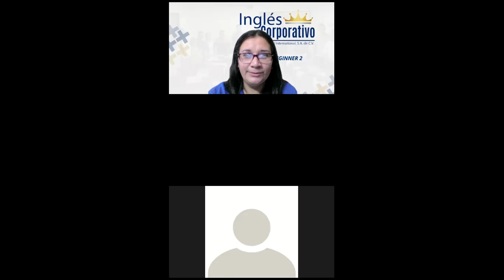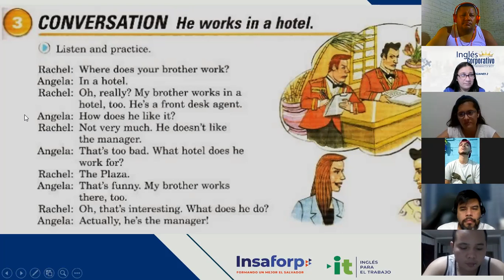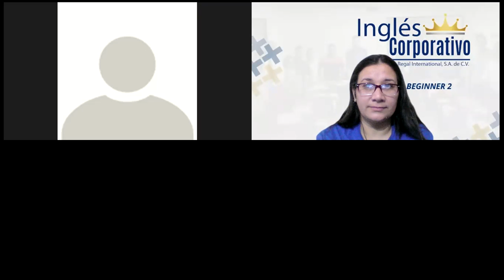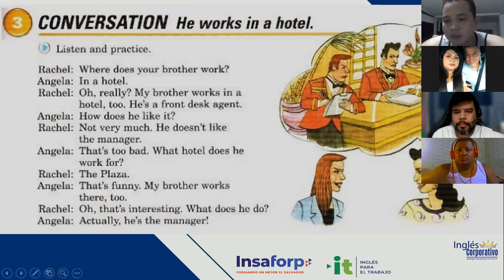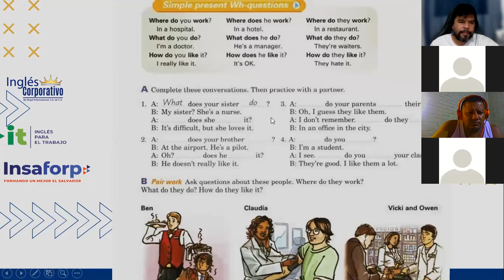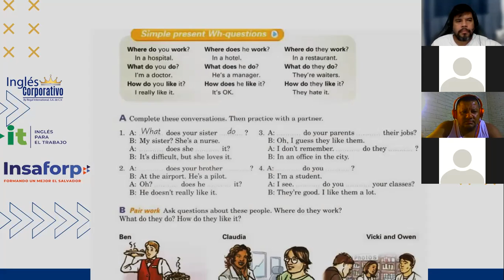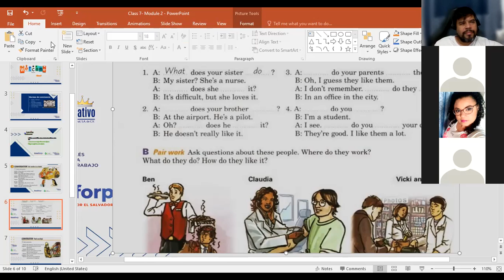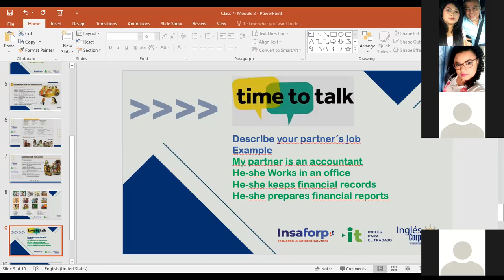Ingles Corporativo-How do you like your job?